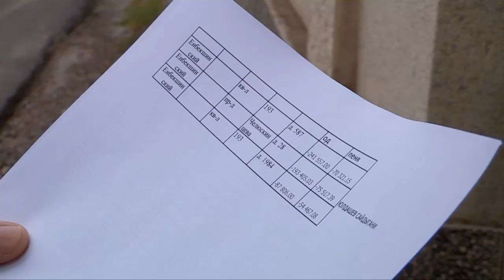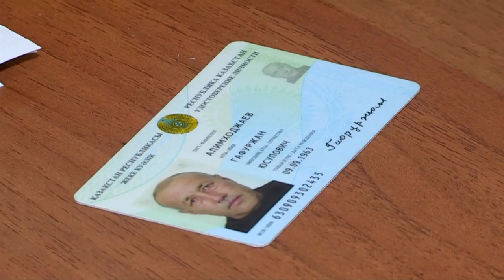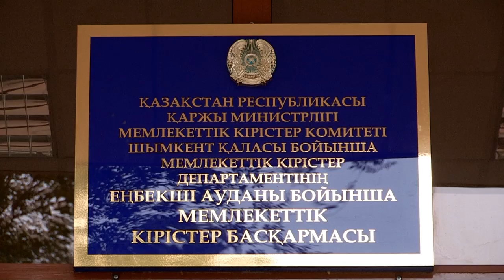Сала мамандары салықтан жалтарғандармен күрес жүргізуде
Мамандар салықты жылдап төлемейтіндердің үйіне кезекті рет баруға мәжбүр. Алайда үй иелері есікті ашуға асықпайды. Мына зәулім үйдің мүлік салығына 193 мың теңгеден астам қарызы бар.